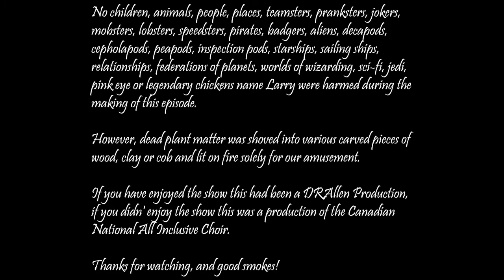Flashbacks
Today we catch Greg up on the Hit CW show, The Flash!